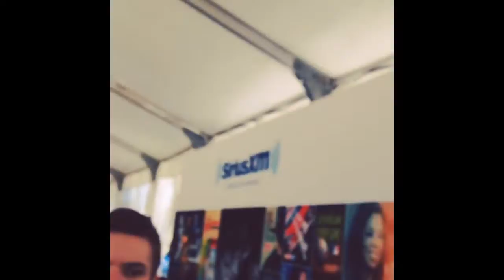A long line at The New York Auto show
How I passed the time waiting in line.